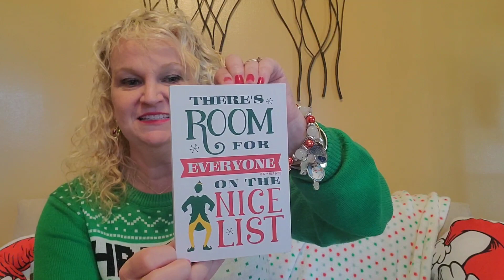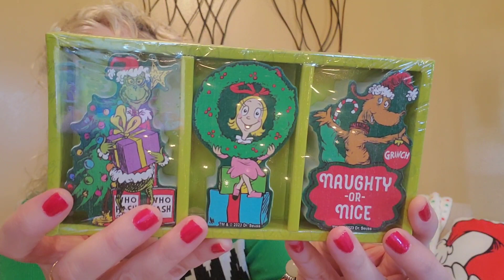Christmas Decor Haul! ♥️💚🎅🤶🎄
Fun, Christmas decor haul!